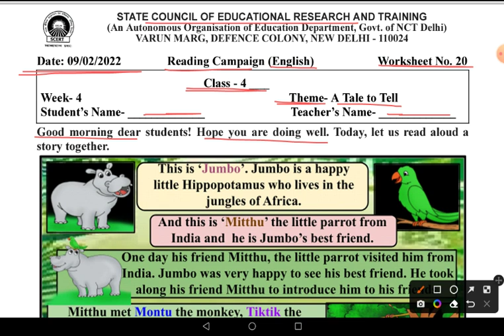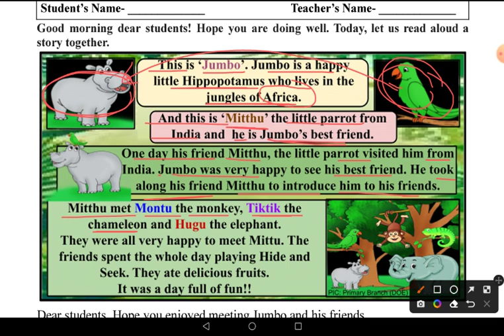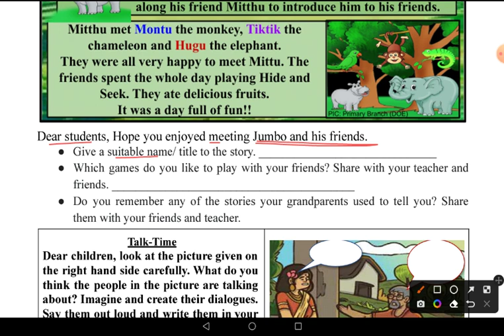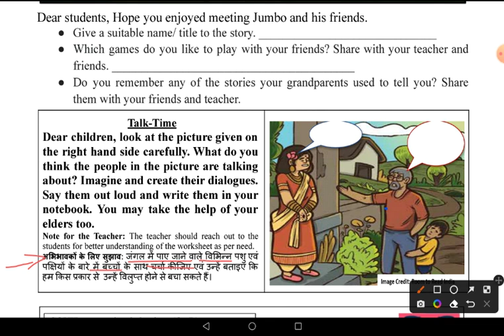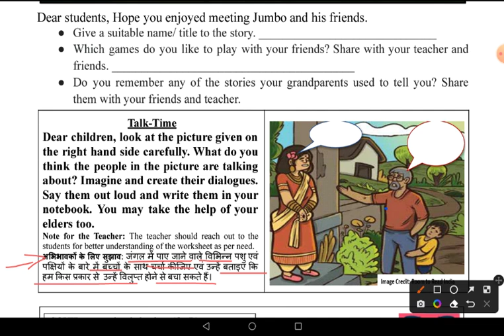Worksheet No 20 Class 4 English 09/02/2022 Reading Campaign पठन अभियान scert A Tale to Tell Week 4